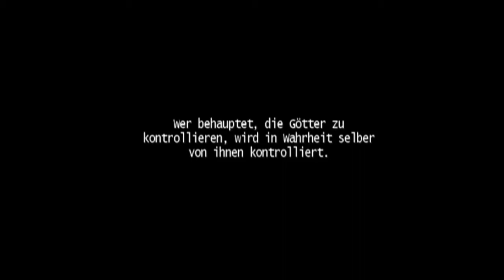Gameplay : Yu-Gi-Oh! The Falsebound Kingdom [GameCube]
Gameplay Video Nintendo Gamecube Yu-Gi-Oh! The Falsebound Kingdom

Viel Spaß beim schauen, euer Reimecker.